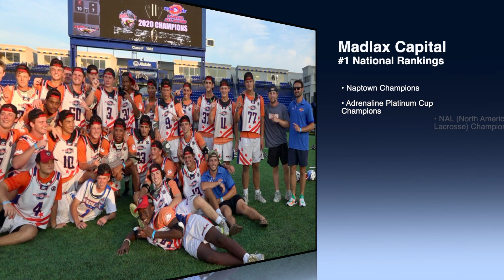Michael Crawford 2021 FOGO | Senior Lacrosse Highlights | St. Andrew's (MD) | Dickinson College '25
Watch the 2021 senior lacrosse highlights from Michael Crawford. A face-off specialist heading to Dickinson College next year. He finished the year as the Co-MVP of the team and 78.4% facing off. He had 127 wins and 35 losses with 92 GBs. Finished with 5 goals, and 1 assist over just 9 games played.